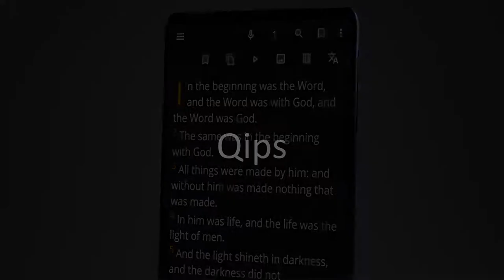Introducing Original Douay Rheims Android App by Qips